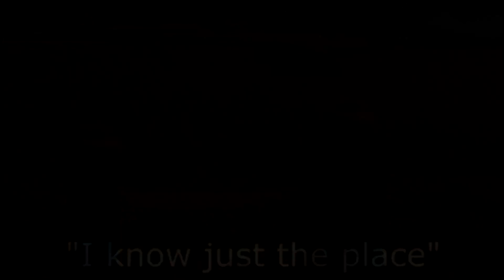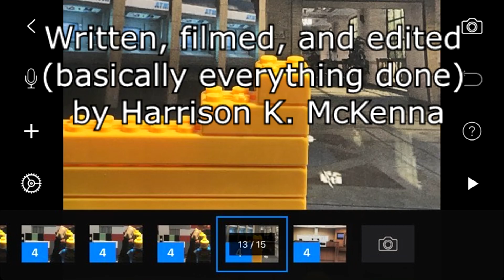Lego Shipwreck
Two Legos buy a ship and get shipwrecked on a deserted island.